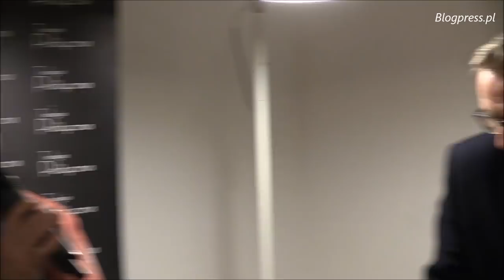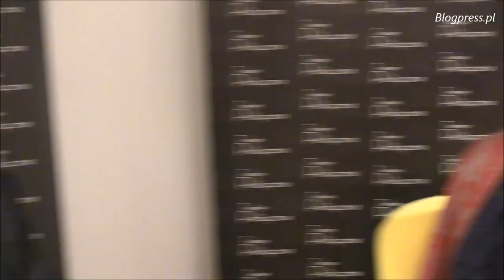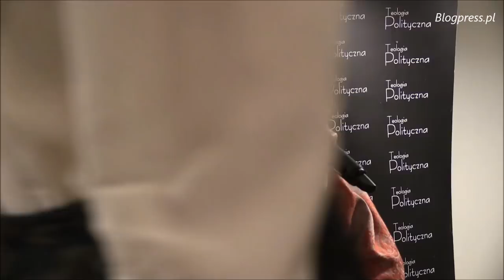Iwaszkiewicz. Polska u stóp Wezuwiusza (Teologia Polityczna - 26.03.2019)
Debatę o Jarosławie Iwaszkiewiczu, o jego twórczości i biografii w kontekście przemian, jakie w XX wieku ogarnęły Europę. ______________________
W dyskusji udział wzięli:
Ewa Cieślak – Muzeum im. Anny i Jarosława Iwaszkiewiczów w Stawisku
Dariusz Gawin – Polska Akademia Nauk
Radosław Romaniuk – autor biografii Jarosława Iwaszkiewicza pt. „Inny świat”
Spotkanie poprowadziła Natalia Alicja Szerszeń (Teologia Polityczna)
Spotkanie dofinansowano ze środków Ministerstwa Kultury i Dziedzictwa Narodowego pochodzących z Funduszu Promocji Kultury